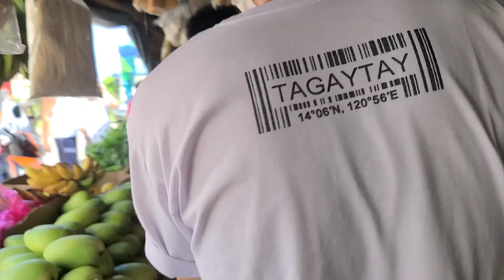Team Tungaw 2021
tropang tungaw